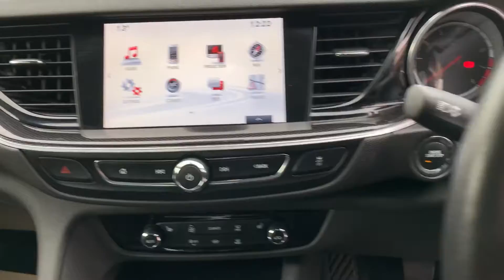Vauxhall Insignia Sri Turbo Walkaround